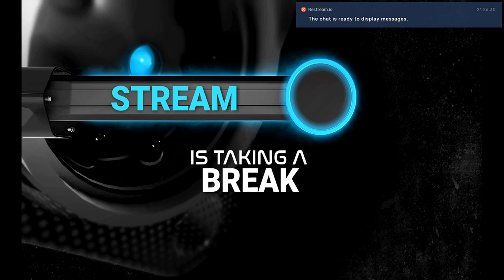Zagrajmy w Apex Legends #18 - Tego się nie spodziewałem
Apex Legends jest darmową (free-to-play) sieciową strzelanką FPP, osadzoną w futurystycznym uniwersum serii Titanfall. Produkcja jest spin-offem (powstała po skasowaniu trzeciej części cyklu) i należy do podgatunku battle royale, reprezentowanego przez takie tytuły jak Playerunknown’s Battlegrounds, Fortnite: Battle Royale czy Dying Light: Bad Blood. Omawiana gra wprowadza jednak do tej konwencji kilka własnych pomysłów. Za jej stworzenie odpowiada znane studio Respawn Entertainment, zaś rolę wydawcy pełni firma Electronic Arts.